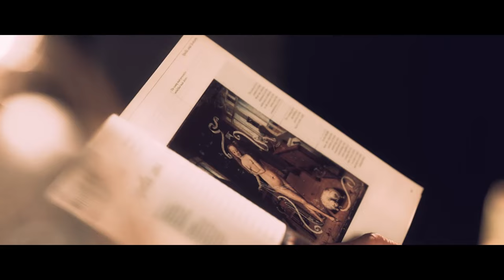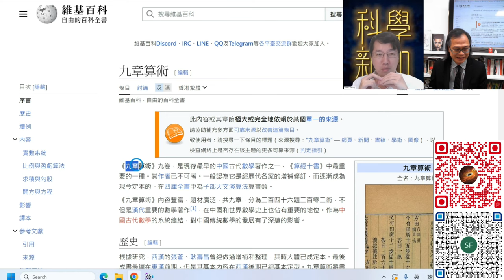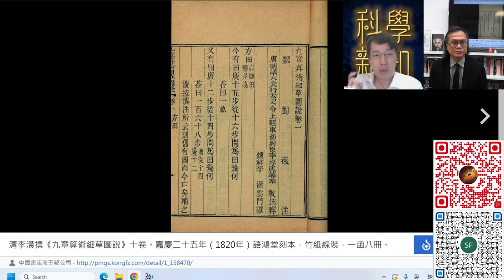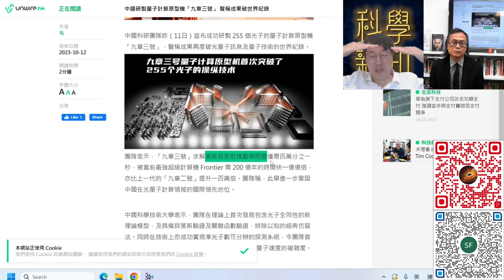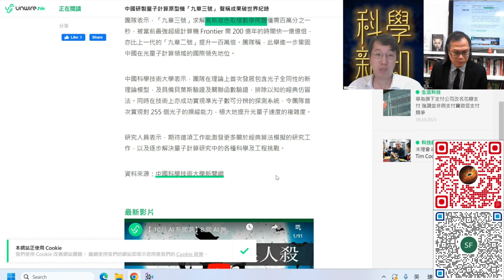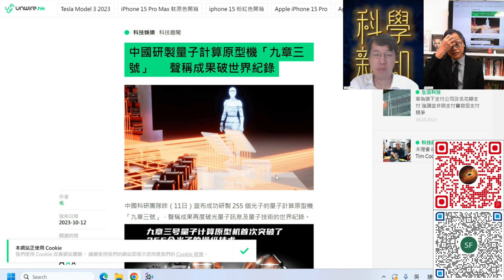科學新知 2023-10-19 Part1: 中國以「九章三號」再取得量子電腦領先地位。基因改造蠶蟲吐出蜘蛛絲。| 主持： 陳志宏博士 & 台長梁錦祥